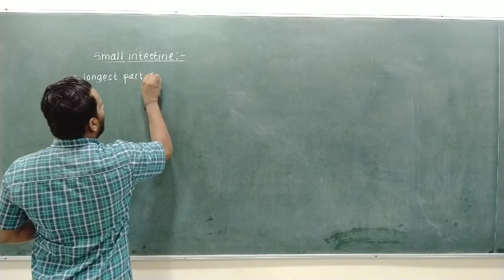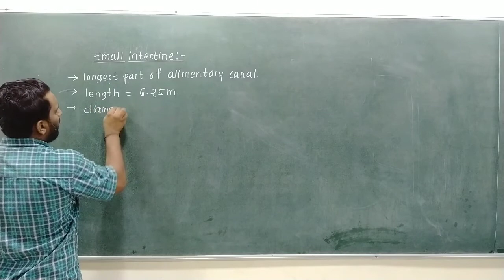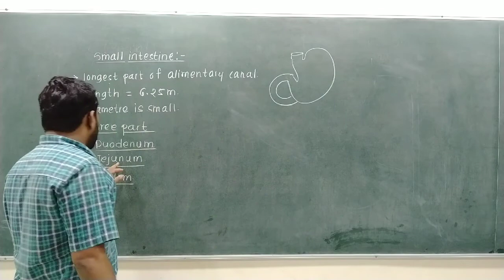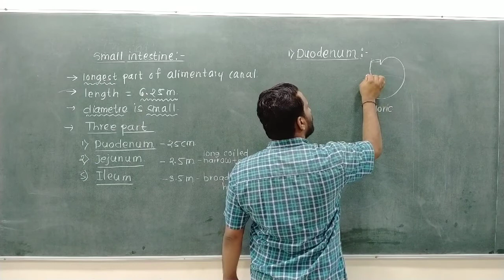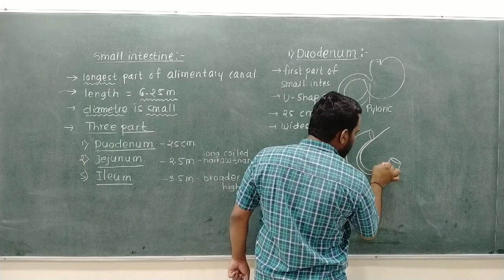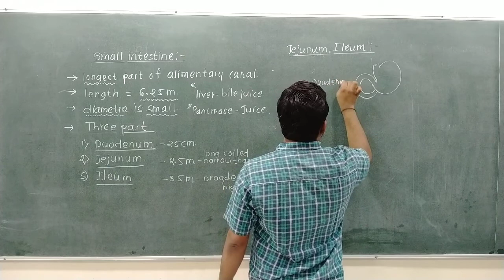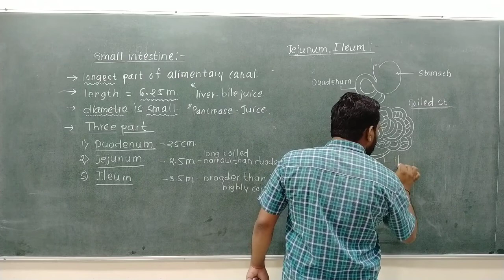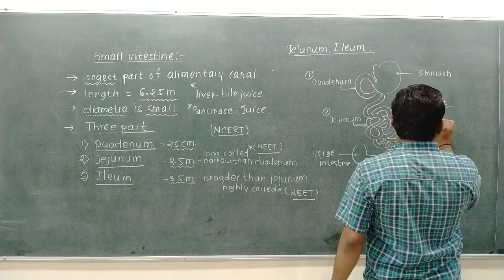Digestion And Absorption-7